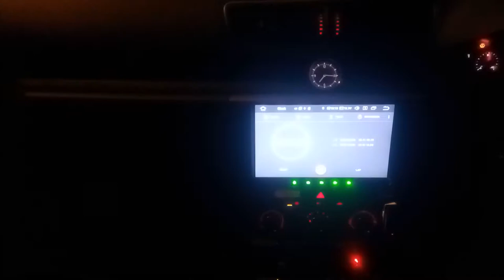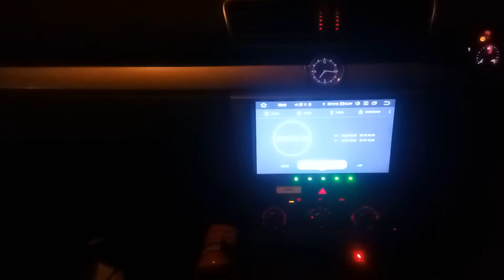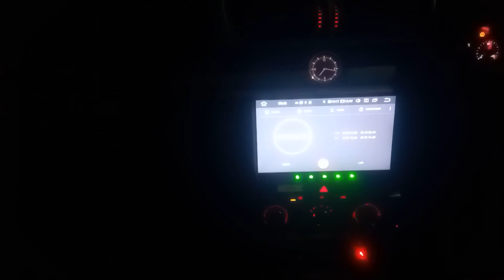ebay audio-visual-different XTRONS ICE HU IN99MTVPL VID 5